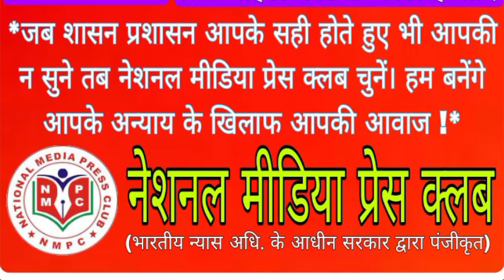तिलक समारोह से लौटते समय अनियंत्रित कार नाले में गिर जाने से छः लोगों की मौके पर हुईं दर्दनांक मौत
जनपद कानपुर देहात के नाले में कार गिर जाने से छः लोगों की मौके पर हुईं मौत, बताया जा रहा है कि भिंड एमपी से एक तिलक समारोह से सभी लोग लौट रहे थे तभी तेज रफ्तार कार अनियंत्रित होकर नाले में गिर जाने से हुआ दर्दनाक हादसा, राहगीरों ने दो बच्चों की जान बचाई, जिन्हें मामूली चोटें आई, पहले इटावा से लौटने की बात पुलिस के सामने आ रही थी कानपुर देहात के एस पी बी बी जी टी एस मूर्ति द्वारा दुर्घटना को लेकर दिया गया यह बयान, कानपुर संवाददाता मोहम्मद शादाब की लाइव रिपोर्ट